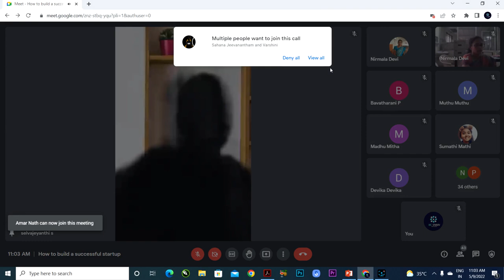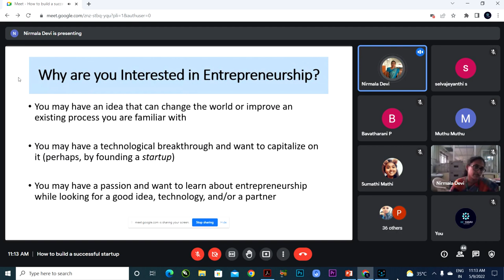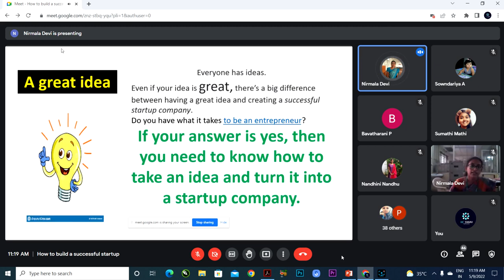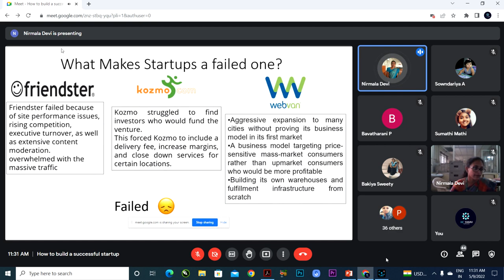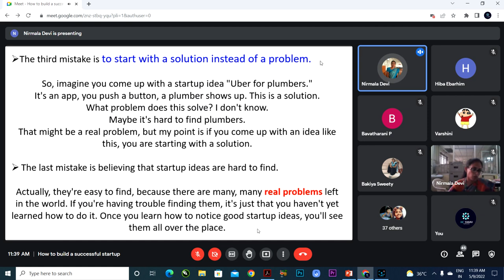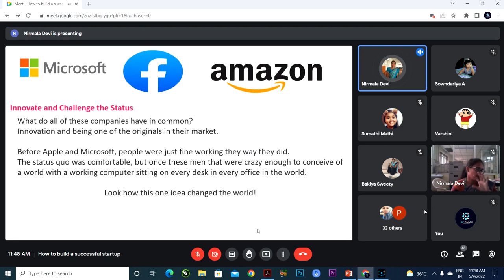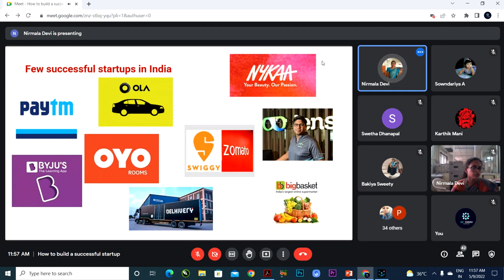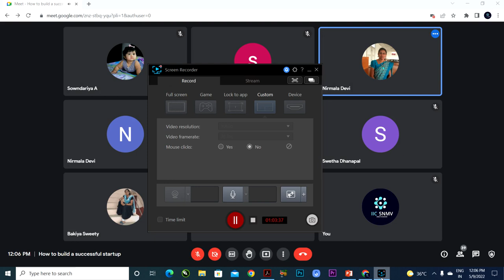How to build successful startup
How to build successful startup by NIRMALA DEVI N
Associate Professor, Department of Biochemistry,
Sree Narayana Guru College, Coimbatore